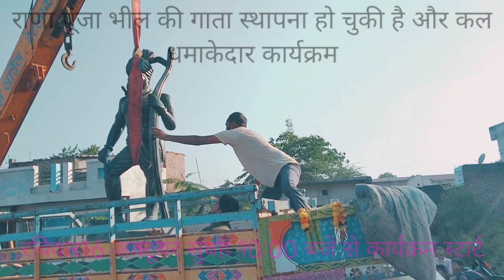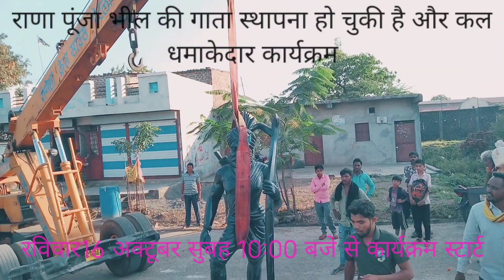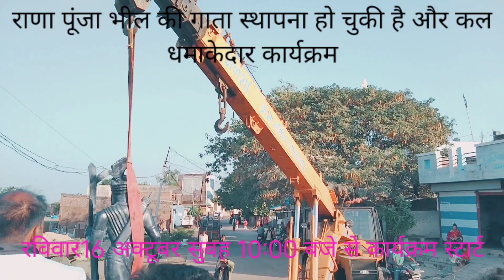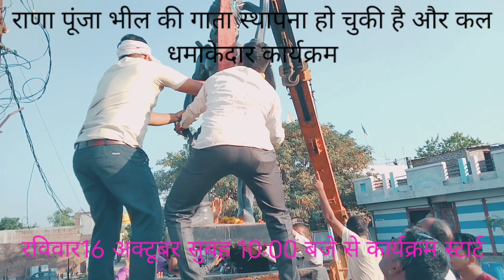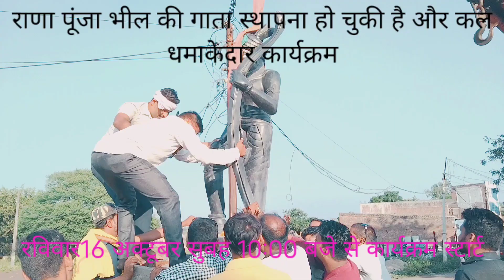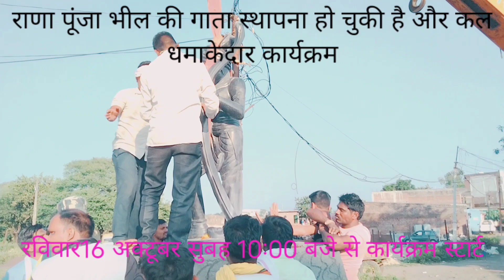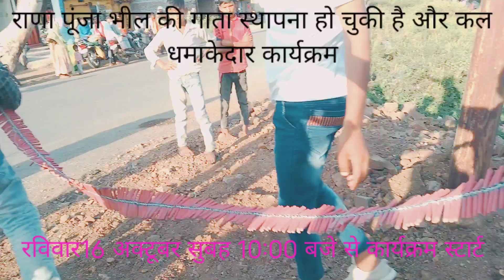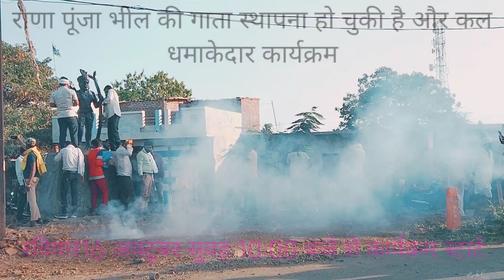बामनिया में विर सिरोमणी राणा पूंजा भील की मूर्ति स्थापित करने की तैयारी जोरो शोरो से से चल रही है